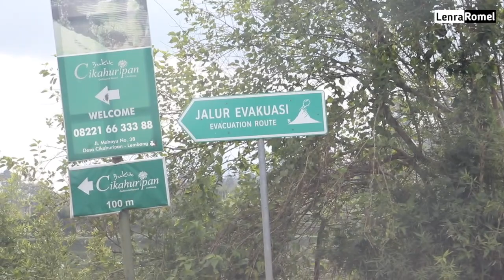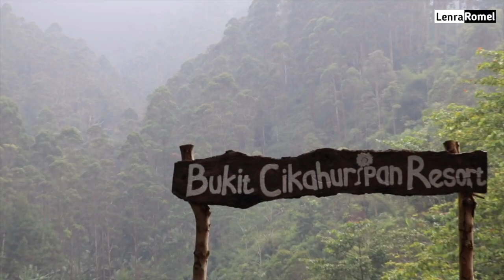BUKIT CIKAHURIPAN RESORT REVIEW - View nya Sueger dan Muantep Pake Banget!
Video diatas akan berbagi pada kalian semua yang sedang berencana menghabiskan liburan di BUKIT CIKAHURIPAN RESORT. Di video ini kalian akan menemukan sedikit ulasan mengenai resort tsb sebagai referensi. Semoga bermanfaat. Ini pengalaman pribadi yah, bukan endorsement lho.